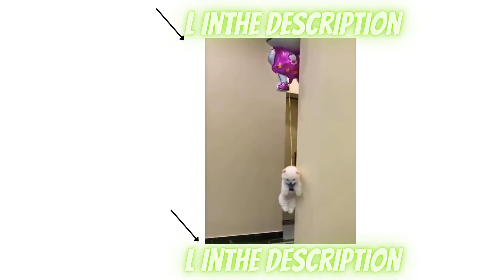Funny cats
Funny animals
animals